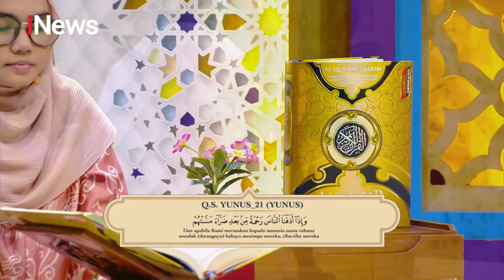Tanamkan Kebaikan Maka Kamu Akan Mendapat Kebaikan Part 01 - CHR 27/04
Waspada dengan Apa yang Engkau Tuduhkan